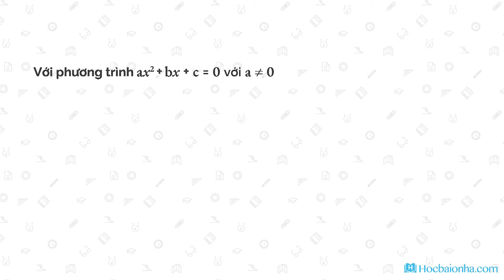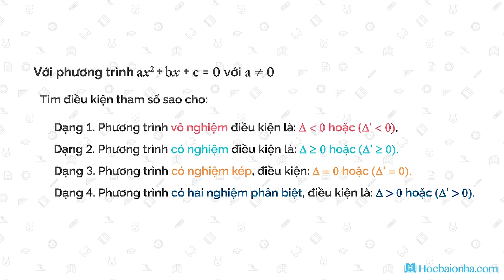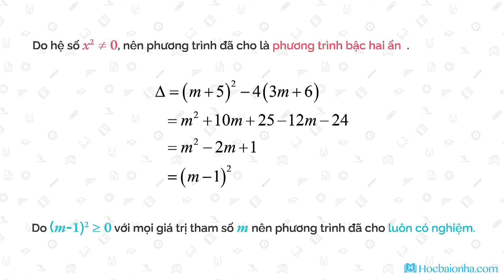Toán No10 Giải và biện luận số nghiệm của phương trình bậc 2